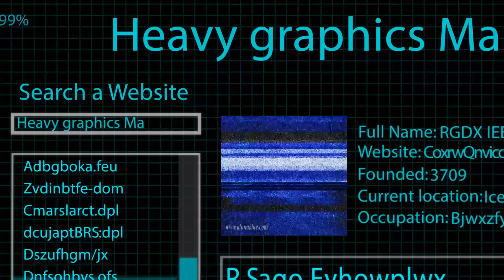You Have been WARNED !!!! Its About to get HEAVY! /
Let us create a custom Animation like this one for you  !

Heavy Graphics Print and Marketing Solution is dedicated to excellence and superior service. For over 13yrs, our vision has been able to produce creative yet unique and indispensable services that will be actively sought by our clients. We provide our clients with the services and insight they need to sustain a valuable competitive advantage. We value and strive on success on the accomplishments we set forth.

The emphasis on our graphic division is wisdom, knowledge and understanding. This philosophies provide companies and larger organizations to the world of "know how". Specializing in marketing, advertising, branding, websites, promotions, research, analysis, strategic planning, retail sales and distribution development. We also provide printing, design and social media services. From a commercial, website to a simple business card we have you covered.
Let us Build the Brand within you!